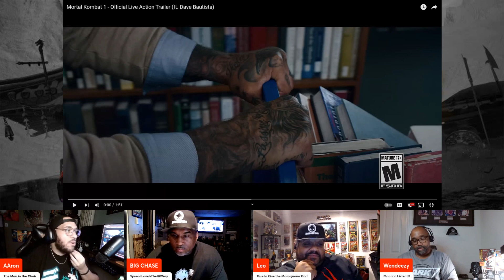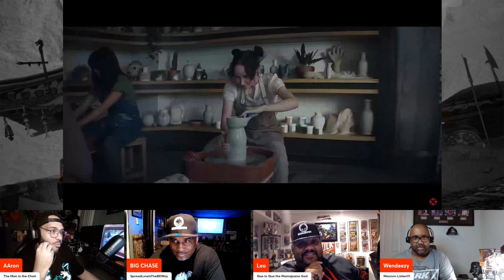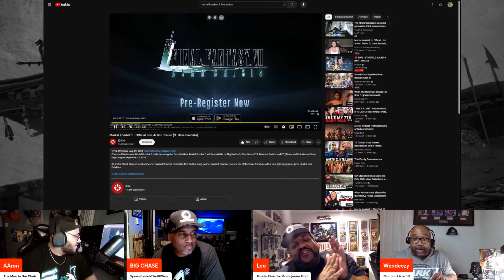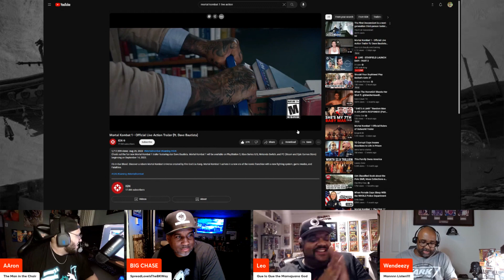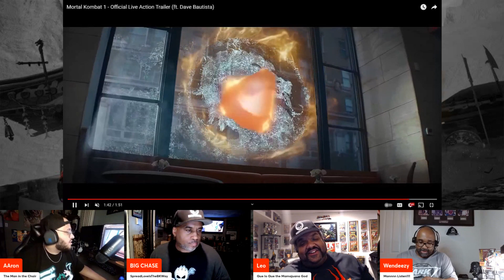Reacting To The Mortal Kombat 1 Live Action Trailer!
Check out our reaction to the Mortal Kombat 1 live action trailer!

The boys are excited for this game to come out and they are already betting each other about who's going to be the best on the podcast!

Would you be interested in a Mancave101Podcast MK1 Tournament?

🎧Mancave101Podcast Channels🎧